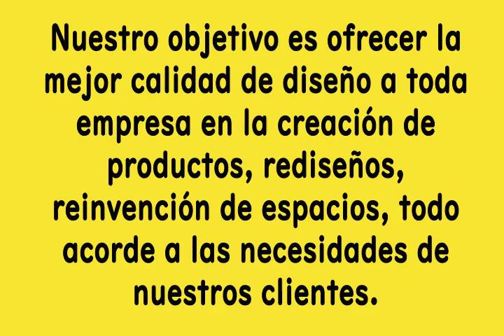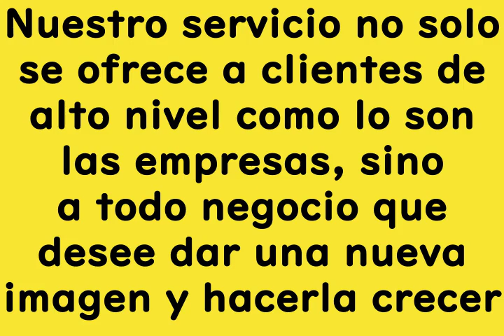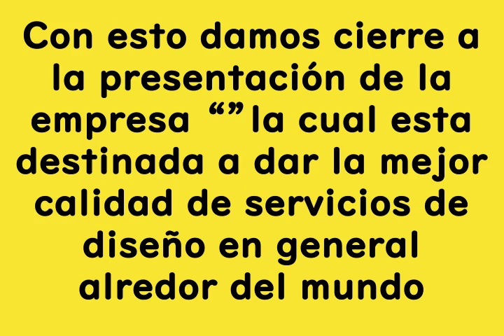Atlas video de empresa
Video acerca de la empresa creada ATLAS con todas las especificaciones de un empresa